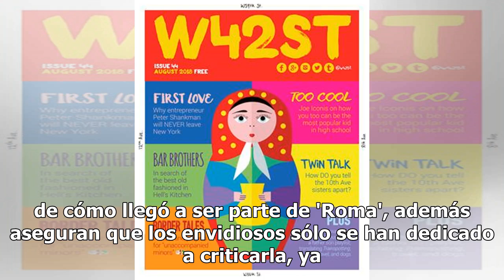Lleno de orgullo Alfonso Cuarón presume cumbia inspirada en Yalitza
A meses de haber acaparado las miradas de los medios de comunicación por su actuación en la película Roma, pero sobre todo por haber sido nominada como mejor actriz, ahora sale a la luz la cumbia de Yalitza Aparicio. Como era de esperarse, uno de los primeros difundir el tema, interpretado por 'Mist...